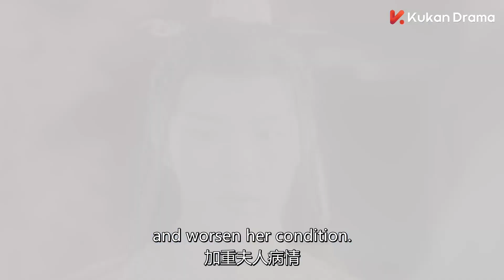EP11搶先看 好刺激！花亦南發燒竟然暈暈乎乎就跟陸玥兒圓房了！ 花間新娘 Believe in love 黃聖池 鄭合惠子 | KUKAN Drama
《花間新娘 Believe in love》古裝、玄幻、甜寵
主演：黃聖池、鄭合惠子、朱容君、肖凱中

雲月面館女主人陸玥兒和花間島島主花亦南，歷經艱辛困難，終成眷屬的奇幻甜美的愛情故事。